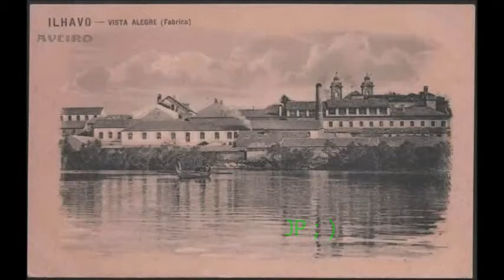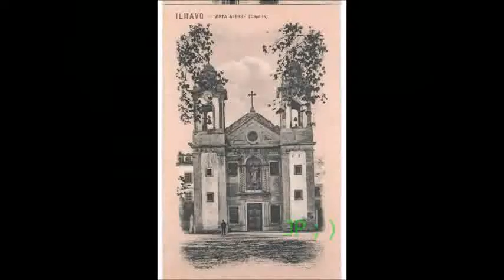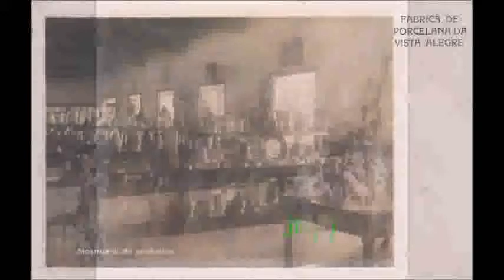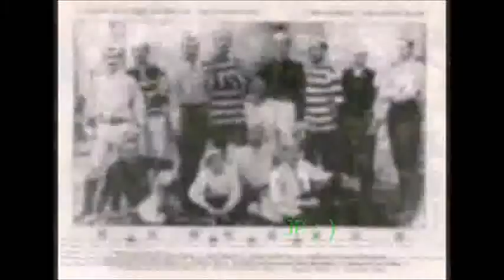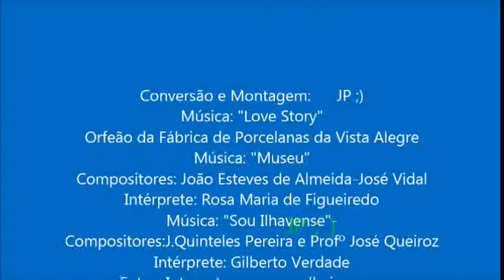ÍLHAVO - Vista Alegre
Um fábrica com história